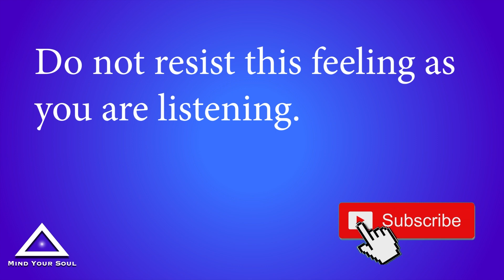Chakra Balancing and Alignment | Quick Rebalance 432Hz Solfeggio Frequencies | Mind Your Soul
Quick Chakra Rebalance and Alignment. Your day can be crazy, use this short Meditation music session to help rebalance your day! This is an excellent way to find inner peace and release stress. The solfeggio frequency 432Hz is said to have a calming and harmonious effect on the mind, body, and soul. In this video, we explore the benefits of combining meditation with the 432Hz frequency. The music has been specifically designed to resonate with this frequency, promoting deep relaxation and mindfulness. Whether you are seeking inner peace, stress relief, or spiritual growth, this video will provide you with the perfect background music to accompany your meditation practice. So, sit back, relax, and let the soothing sounds of the 432Hz solfeggio frequency heal your mind, body, and soul.

In this video, we will explore the benefits of using the 432Hz solfeggio frequency in meditation music. You will learn how it can help you achieve deeper levels of relaxation, inner peace, and mindfulness. Our expertly crafted meditation music, designed specifically with the 432Hz solfeggio frequency, will guide you on a journey of spiritual awakening, self-care, and stress relief.

So sit back, relax, and immerse yourself in the soothing sounds of 432Hz solfeggio frequency meditation music. Let it unlock your spiritual potential and bring you closer to a state of harmony and balance.

We regularly upload new videos featuring different frequencies and techniques for healing and relaxation.

where we share exclusive content, tips, and inspiration to help you on your wellness journey.

If you have any questions or comments, please leave them below, and we'll be happy to respond.

Meditation is a practice that can help to reduce stress, improve focus and promote overall well-being. Here are the basic steps to meditation:

1. Find a quiet and comfortable place to sit or lie down.
2. Close your eyes and focus on your breath. Take a deep breath in through your nose and out through your mouth.
3. As you focus on your breath, try to clear your mind of any thoughts or distractions.
4. If your mind wanders, gently bring your focus back to your breath.
5. Continue to focus on your breath for a few minutes (5-10 minutes)
6. When you are finished, slowly open your eyes and take a moment to notice how you feel.

It's recommended to practice meditation for at least 5-10 minutes a day, but you can do it for as long as you like.

Incorporate this practice into your daily routine, you can do it in the morning, during your lunch break, or before bed.

It's important to remember that meditation is a practice, and it can take time to master. Be patient with yourself and don't get discouraged if your mind wanders or you find it difficult to focus. With consistent practice, you will find that meditation becomes easier and you'll be able to get more out of it.

Mind Your Soul, a channel dedicated to helping you find inner peace and balance through meditation music, healing music, solfeggio frequencies and more. We understand that life can be stressful and overwhelming, and that's why we're here to offer you a variety of tools and resources to help you manage stress and promote feelings of inner peace.

On our channel, you'll find a wide selection of meditation music and healing music, including music that incorporates powerful solfeggio frequencies. We also offer meditation music, sound healing sessions, and other resources to help you on your journey to inner peace.

We believe that sound healing is an important aspect of self-care and well-being, and that's why we're committed to providing you with high-quality, effective resources to help you improve your overall well-being.

From meditation music to music tracks with specific frequencies like Solfeggio frequency and videos on specific topics like reducing stress, improving focus and overall well-being.